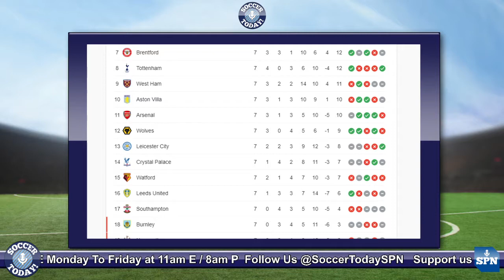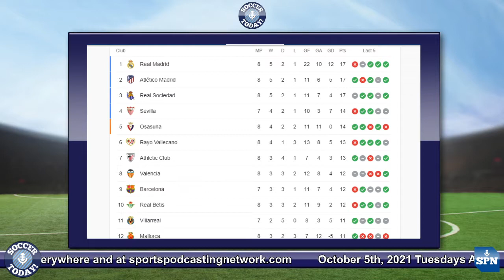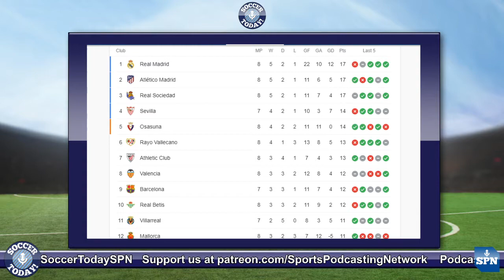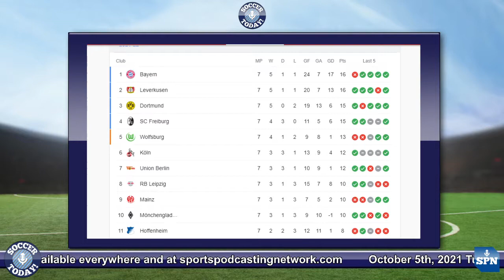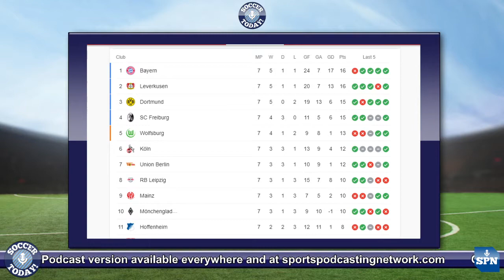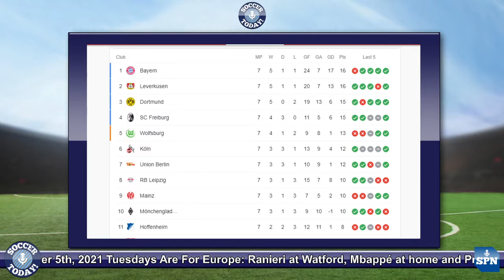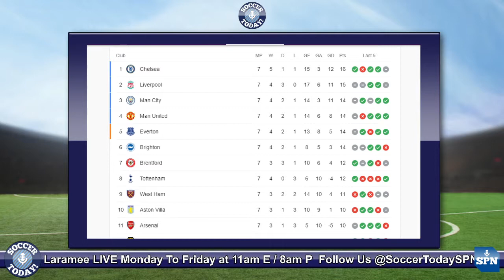Tuesdays Are For Europe: Ranieri at Watford, Mbappé at home and More! - Soccer Today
Kevin and Duane talk about Watford’s new manager, about Mbappé’s future with the France national team and they breakdown results in La Liga, the Bundesliga and the Premier League.